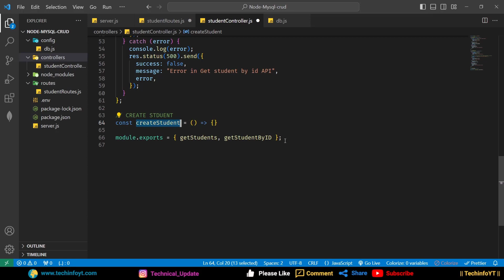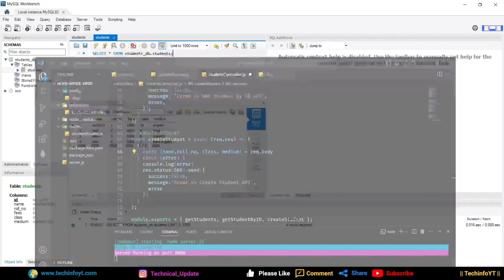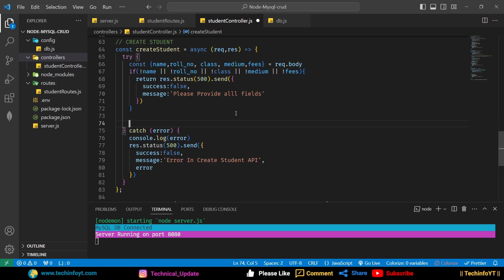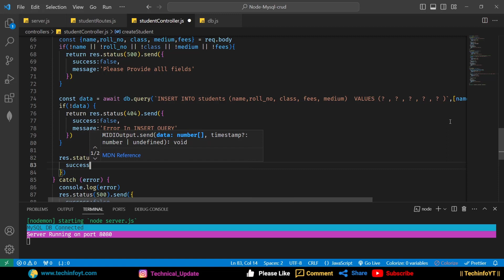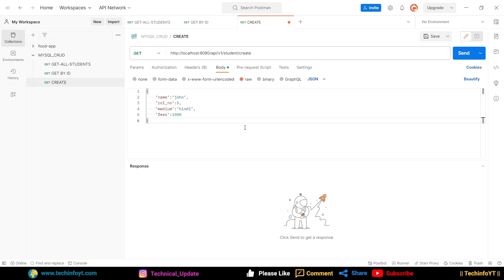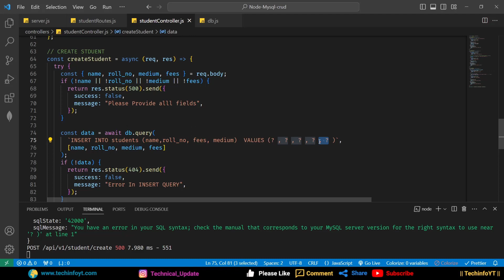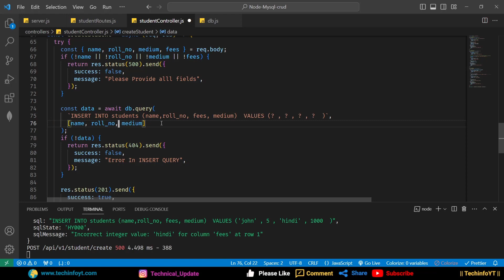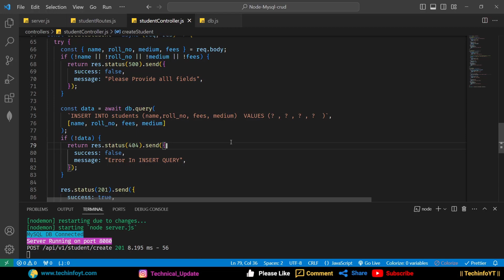Create Students API Nodejs MySQL CRUD Project | Node Js MySQL Tutorial 2024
The video covers Node js, Express, MySQL CRUD Operation and implementation in one single project. The video showcase the Express concepts and their use in practical project.

⭐️ Tags ⭐️
- Node.js, Express & mysql Project
- Build Rest API Project Express & MongoDB
- Mysql crud operation with nodejs